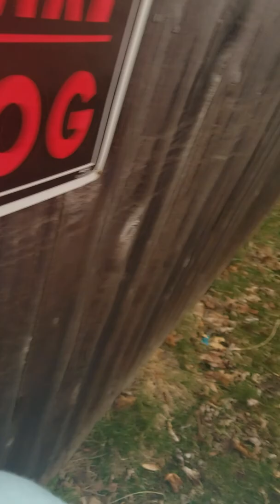(Ngt) episode the robber